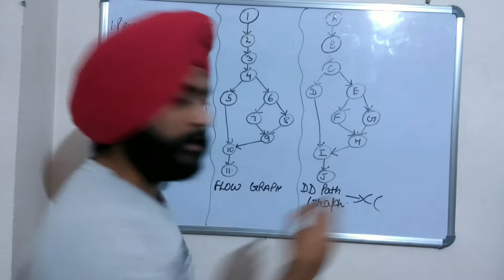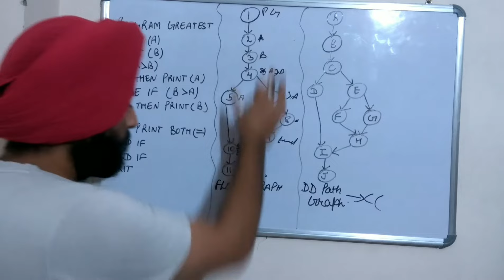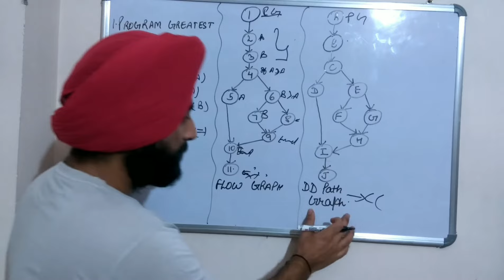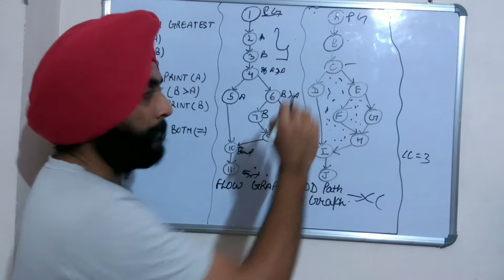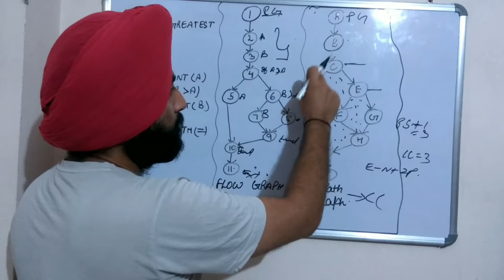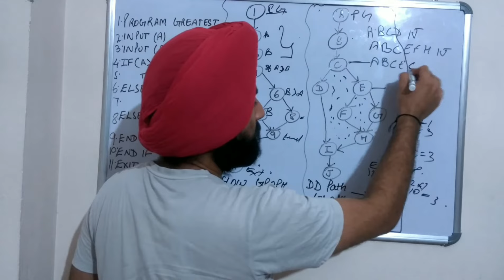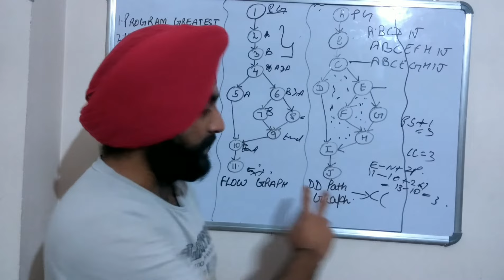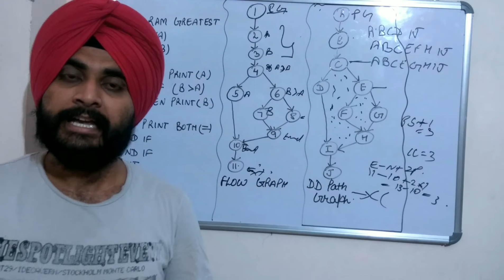Software Engineering- Basis path testing(White box testing type)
In this video we will come to know about the basis path testing in detail..This testing also includes Cyclometric complexity..In this video we will learn about the different ways to calculate the Cyclometric complexity as well..Basis path testing is a type of White box testing..You can also watch my previous video on software testing Techniques the link for which is
And also you can watch the video on Software Testing Principles ,the link for which is share my videos as much as u can and also tell me in the comments section about the video.